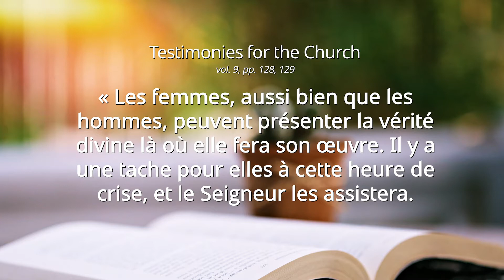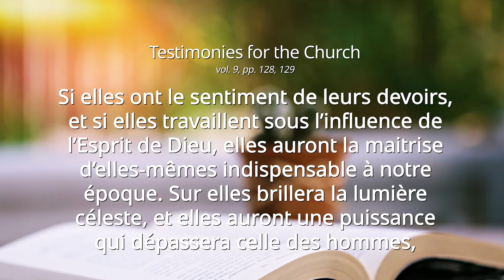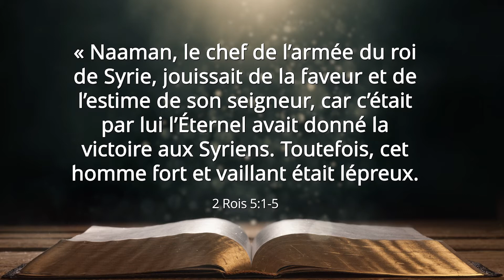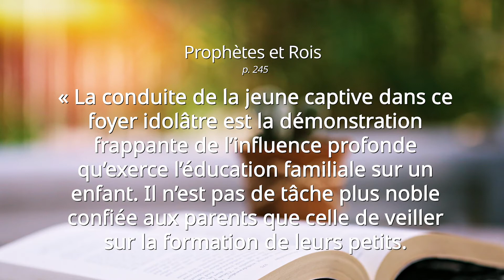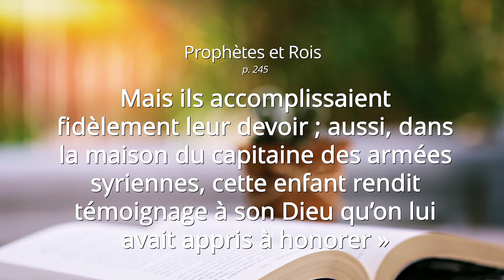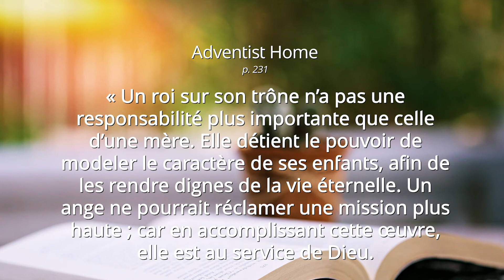Journée des Ministères des Femmes / Pasteur Ted Wilson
Comment atteindre le monde ? Dans cette vidéo, le pasteur Wilson est joint de sa femme Nancy, qui présentera un message spécial sur la journée des ministères des femmes.